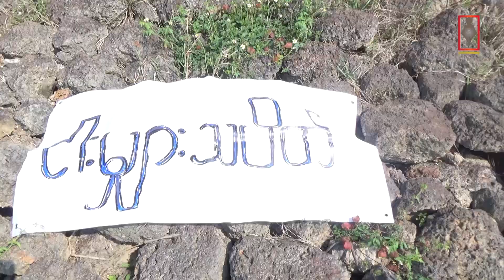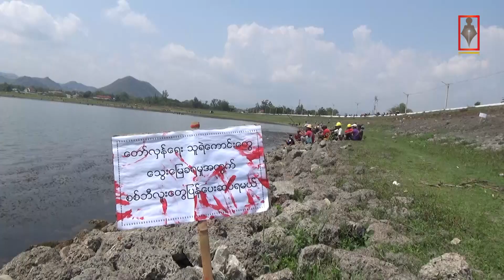ငွေတောင်ဆည်မှာ ပထမဆုံး ငါးမျှားသပိတ် ပြုလုပ်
ကန္တာရဝတီတိုင်း(မ်)

ဧပြီ ၂၀ ရက်နေ့   ငွေတောင်ဆည်မှာ စစ်အာဏာဆန့်ကျင်တဲ့ ငါးမျှားသပိတ်ကို ပြုလုပ်ခဲ့ပြီး စစ်အာဏာကို နည်းအမျိုးမျိုးနဲ့ ဆန့်ကျင်နေကြတာ ဖြစ်ပါတယ်။

သပိတ်ဦးဆောင်သူတစ်ဦးက ငါးမျှားသပိတ်ပြုလုပ်ရခြင်းရည်ရွယ်ချက်ကို အခုလို ပြောပြပါတယ်။

" လူတွေက အားလုံးစိတ် မွန်းကြပ်နေလို့လေ။ ဒါကြောင့်မလို့ သူတို့လည်း စိတ်ထွက်ပေါက်တစ်ခုရအောင်  ဆိုပြီး ကျနောတို့ အဲ့လို ရည်ရွယ်ချက်ရှိတယ်။ ဒါကြောင့်မလို့ သူတို့လည်း မပျော်ရွှင်ရတာလည်း ကြာပြီ တစ်ချိန်လုံး စစ်အစိုးရပဲ ကြောက်လန့်  ဆိုတဲ့ ပုံစံမျိုးနဲ့ နေနေရတော့ သူတို့လည်း စိတ်ထွက်ပေါက်တစ်ခုအနေနဲ့ ရကောင်းရနိုင်မလား ဆိုပြီး ကျနောတို့  လုပ်ပေးရခြင်း ဖြစ်ပါတယ်။ "

ငါးမျှားသပိတ်မှာ ပါဝင်ကြတဲ့ သူတွေကို ပထမဆုနဲ့ ဒုတိယဆု ချီးမြင့်ပေးခဲ့ပါတယ်။ ငါးအကောင်ကြီးဆုံးကို ပထမဆု အနေနဲ့ ငွေကျပ်သုံးသောင်းနဲ့ ငါးအကောင်ရေ အများဆုံး ရရှိတဲ့သူကို ဒုတိယဆုအနေနဲ့ ငွေကျပ် ၂သောင်း ချီးမြင့်ခဲ့ပါတယ်။

ငါးမျှားသပိတ်မှာ ပါဝင်တဲ့ အမျိုးသမီးတစ်ဦးကတော့ ပါဝင်ရခြင်းကို အခုလို ပြောပါတယ်။
" စစ်အာဏာရှင် ဆန့်ကျင်တဲ့ အနေနဲ့ လည်း ပါဝင်တယ်။ ပြီးတော့ ကိုယ့်ဝါဿနာပါတာလည်း ပါတယ်။ ငါးတော့ သိပ်မမျှားတတ်ဘူးပေါ့။ ဒါပေမယ့် ဒီ စစ်အာဏာရှင် ဆန့်ကျင်တဲ့ အနေနဲ့ ဒီငါးမျှား သပိတ်မှာ ပါဝင်ရခြင်း ဖြစ်ပါတယ်။ "

ငါးမျှားသပိတ်မှာ လာရောက်ဝန်းရံပါဝင်တဲ့ လူငယ်တစ်ဦးကတော့ စစ်အာဏာဆန့်ကျင်တဲ့အနေနဲ့ လာရောက်ပါဝင်ရတာ ဖြစ်တယ်လို့ ဆိုပါတယ်။

" ကျနောတို့ လူငယ်တွေအနေနဲ့  ဆန္ဒပြပွဲမှာဆို လူငယ်တွေက များတယ်လေ။ အဲ့တာလိုချင်နေတဲ့ ဒီမိုကရေစီလေ လွတ်လပ်သော ဒီမိုကရေစီကို လိုချင်လို့ ဆန္ဒပြတယ်။ ဖေဖော်ဝါရီ ၁ရက်နေ့က အာဏာသိမ်းလိုက်တဲ့ စစ်အာဏာရှင် ပြုတ်ကျဖို့ ဆိုပြီးတော့ နှစ်ခုရည်ရွယ်ပြီးတော့ လာတာ ဝန်းရံပေးတာ။ "

ငါးမျှားသပိတ်မှာ လာရောက်ပါဝင်တဲ့ အမျိုးသမီး တစ်ဦးကတော့ သပိတ်တိုင်းလိုလိုမှာ ပါဝင်ဖြစ်ကြောင်း ပြောပါတယ်။

" ဘယ်သူမဆို သေမှာတော့ ကြောက်တာပဲလေ ဒါပေမယ့် ကျမတို့ရဲ့ အနာဂတ် သားသမီးတွေ ရှိသေးတယ်။ မျိုးဆက်သစ်အတွက် ကျမတို့ ဒီတိုက်ပွဲ မဝင်ခဲ့ဘူး ဆိုလို့ရှိရင်တော့ ကျမတို့ရဲ့ အနာဂတ်က ပျောက်သွားမှာပဲ အ့ကြောင့် တိုက်ပွဲဝင်မှ ဖြစ်မယ် ဆိုတဲ့ စိတ်နဲ့ ကျမတို့  သပိတ်တွေကို သွားနေတာပေါ့။ "

ငါးမျှားသပိတ်မှာ လူအင်အား ၂၀၀ကျော်လောက်ပါဝင်ခဲ့ပြီး ပထမဆုံး ပြုလုပ်တဲ့ ငါးမျှားသပိတ်လည်း ဖြစ်ပါတယ်။ ဒီးမော့ဆိုမြို့မှာဆိုရင် မြို့နယ်လုံးကျွတ်သပိတ်ကို နှစ်ရက်ခြားတစ်ကြိမ် ပြုလုပ်ပြီး စစ်အာဏာကို ဆန့်ကျင်နေကြတာ ဖြစ်ပါတယ်။